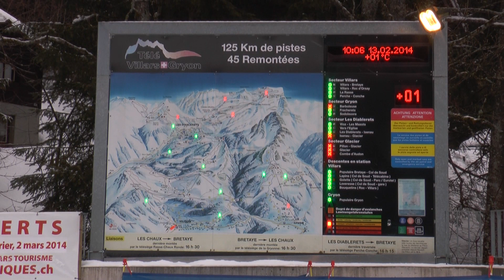Gems World Academy Snow Days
Captured during the course of our four ski days. Students and staff of Gems World Academy share their memorable moments on the slopes.
Camera: Mr. Shillitoe, Mr.Pardo & Mr. Hughes
Music made by Girls in Grade 7 using Figure.
Produce by Ms.Wright